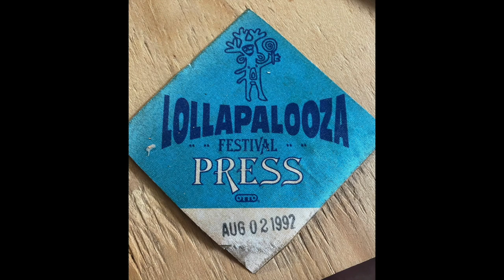Zappa Snorkel Remix v3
It's hard to make sounds when you don't have any instruments. I use old car parts and electronic stereo components from the 1970's. If you weld the frazoodle to the crank pipe board using the RebaSet compensator (according to Steve) you can make something work. Evelyn is modified and it cost too much to move to Montana.

As you know Einstein did experiments to prove all this stuff but you should also know that Einstein fell out of favor of the scientific community after his huge hit E=MC squared. You can only have a big hit on the charts for so long. Seriously look that up, Einstein was picked on and picked apart in the latter half of his life. There are competing theories to Mr. Einstein. Now we know FZ is one of them!

Things change as we learn new stuff, science is final, up until it isn't. Science can update at any time in space. In January 2024 they discovered a impossibly huge ring of galaxies that might lead us to change everything we know about how the universe began. This ring of galaxies, appropriately called the "Big Ring," has a circumference of nearly 4 billion light-years. Thats no small donut. That's no small Sofa, back when the universe consisted of nothing more elaborate than Mark Volman.

This intergalactic ring-shaped superstructure of galaxies and galaxy clusters —  is so fuqqing large it defies explanation. This structure lives so deep in the universe that we see it as it was some 9.2 billion years ago. What kills me is that what we see is billions of years ago, that it takes billions of years for this visual if you will to get to us. We never think of the visual (light) of an image, images are made of light, to last more than a fraction of a moment that it is seen. Imagine the neighbors dog blew a fart and it goes thru space for a million years. When we look at stuff in space, that crap might be long gone a long time ago but we are only just now seeing it.

It says for example, if your structure is 500 million light years across, light would take 500 million years to move from one end to the other. However, the particles we are talking about in this new discovery are moving much more slowly than light, so it would take billions of years to create a structure of this size, and the universe has only been around for about 14 billion years."

Since lately, because of the dramatic increase in trolls (bullshitters) the label of “scientifically proven” has also become a potent marketing and disinformation tool. There’s an increase in suspicion of scientists and technology, and plenty of interest in vague stupid comforting alternative philosophies.

Can We Ever Really Prove Anything? It is often said that nothing is ever absolutely proven in science. This is true to some extent in that, contrary to anti-science propaganda, science as a method is quite open-minded and aware of the limitations of human reason, and so the method allows for the possibility that any idea, no matter how established and venerated, can be proven false with adequate evidence. However, realistically there are some propositions that achieve a level of supporting evidence that makes any serious doubt about their truth perverse and irrational.

The Earth is not flat nor poised on the back of a stack of turtles. Similarly, it is often said that the absence of evidence is not evidence of absence, meaning that something as yet not thoroughly tested scientifically cannot be dismissed as false, only regarded as unproven. This is certainly true as well.

Unfortunately, in the world of internet grifters, trolls and political hoodwinker wankers this idea is often twisted into a claim that nothing can be regarded as false without an unachievable standard of voluminous and perfect quality evidence against it. But in the real world, we can’t have perfect evidence for everything, and we must apportion our limited resources rationally. You can’t say everything is fake news just because you haven’t seen something.

Great details of scientific evidence are less compelling to pojamma people than heartwarming testimonials with far less real evidentiary value. This gives faith-based explanations a significant public relations advantage over science and skepticism. The Vatican just last week announced updates to norms to authenticate visions of Mary, weeping statues, stigmata and other highly ambient domains.

The Hierarchy of Evidence. The core of evidence-based science is the idea that not all evidence is created equal. One key principle to bear in mind is that we are by nature inclined to generate and trust evidence that confirms our beliefs. Even the smartest and most honest scientists and the Muffin man have deep, unconscious biases in favor of their own ideas, and these biases influence how they conduct their work and how they interpret data in the Muffin Utility Research Kitchen.